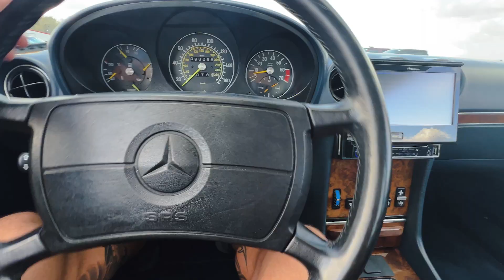1988 Mercedes 560 SL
► PLEASE NOTE: This car was bought in the US, but will be
shipped and sold in Germany